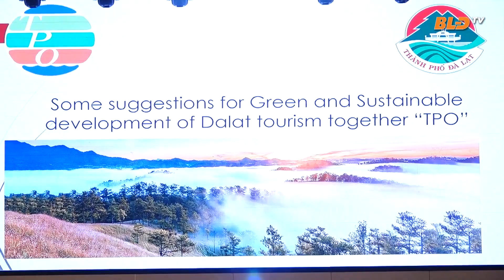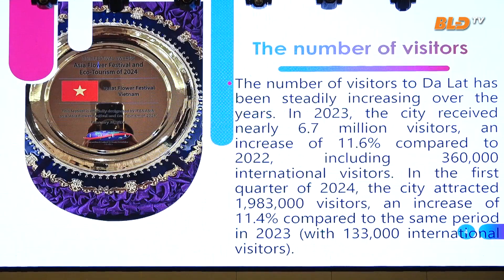Đà Lạt bàn giải pháp xúc tiến du lịch cùng các thành phố toàn cầu